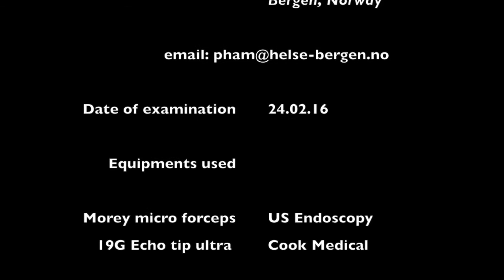Through the needle micro forceps for diagnosis of pancreatic cysts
The video shows the usage of a micro forceps (Moray, US Endoscopy) for the diagnosis of a mutinous pancreatic cyst. The procedure was performed at Haukeland University Hospital.